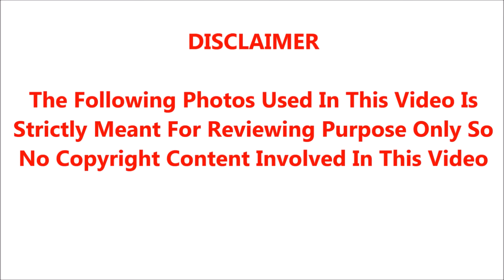சற்றுமுன் பிரபல தமிழ் நடிகையின் 2 குழந்தைகளுக்கு நடந்த சோகம்; அதிர்ச்சியில் திரையுலகம்